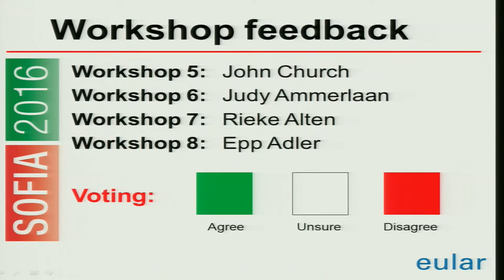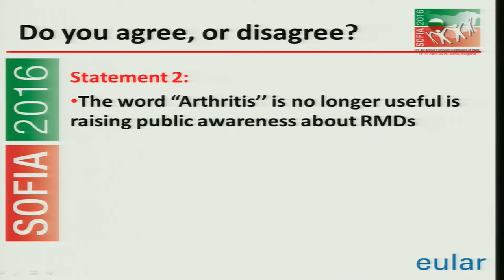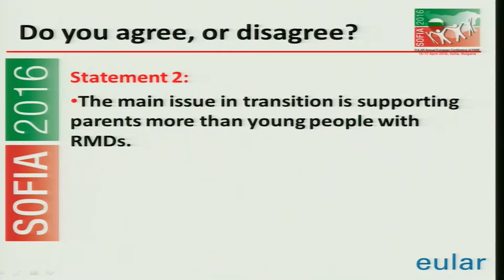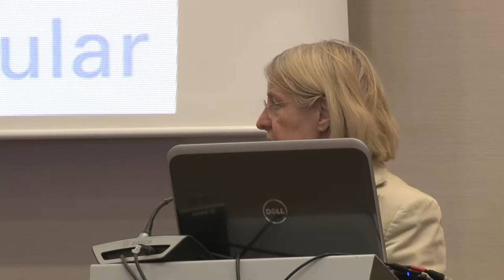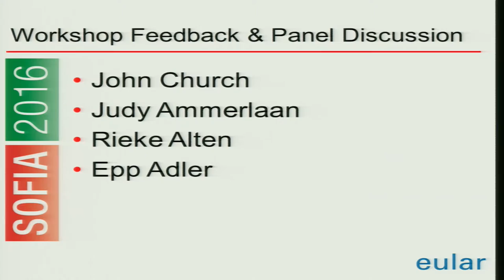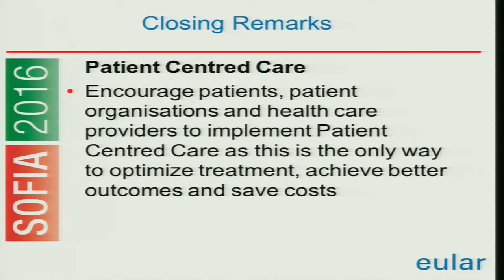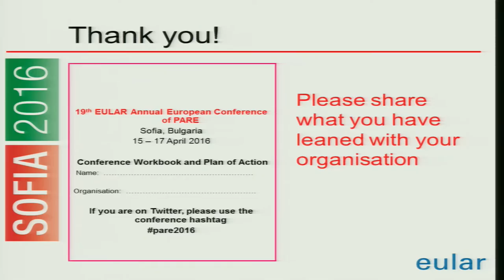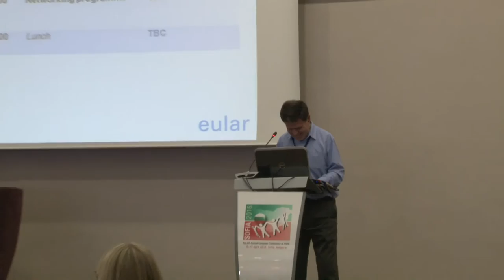EULAR ANNUAL CONFERENCE OF PARE 2016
Workshop feedback / panel discussion  Interactive discussion - Moderator: Christina Opava  Workshop leaders